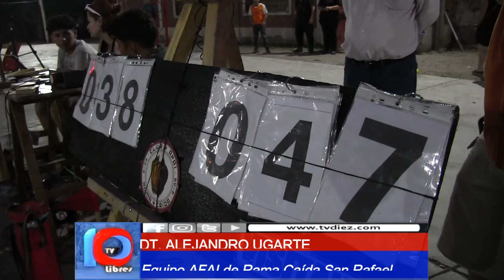A PASOS DEL CAMPEONATO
Se definirá en la revancha, en General Alvear.